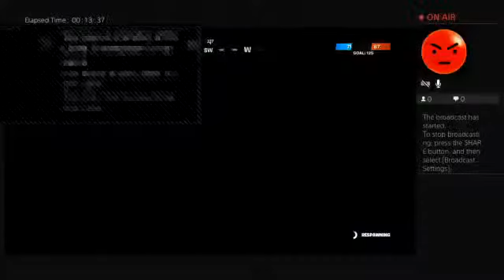Fortnite s Live PS4 Broadcast Rexx Life I